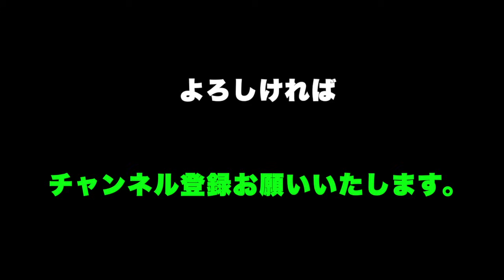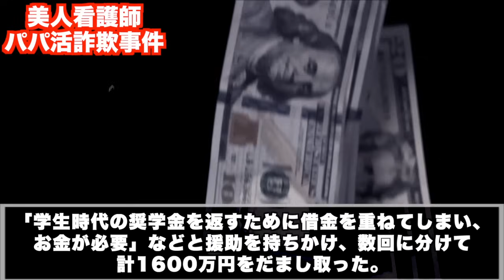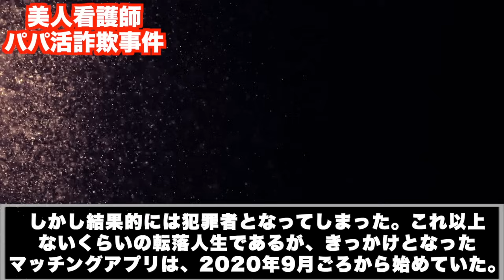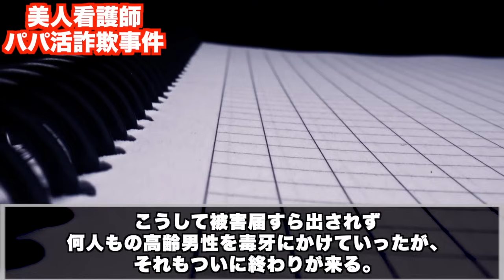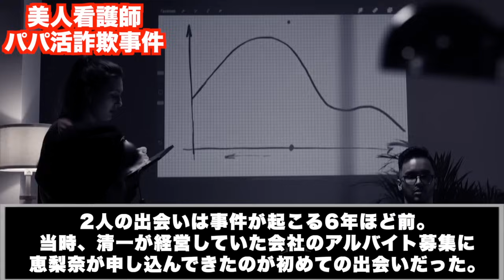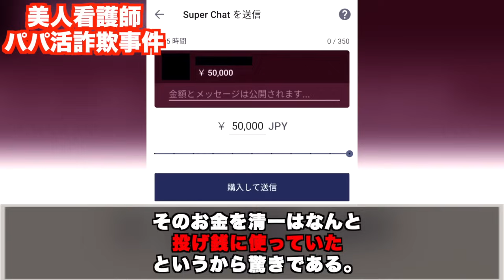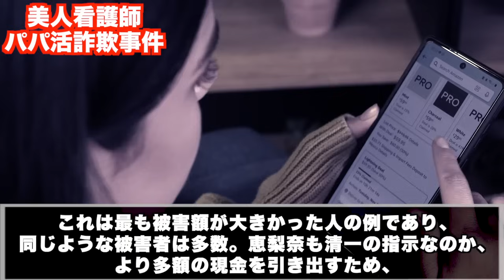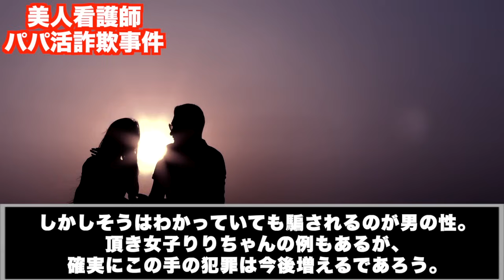3億以上パパ活詐欺で稼いだ頂き女子。被害者男性はほとんど〇〇だった【美人看護師詐欺事件：西村恵梨奈】